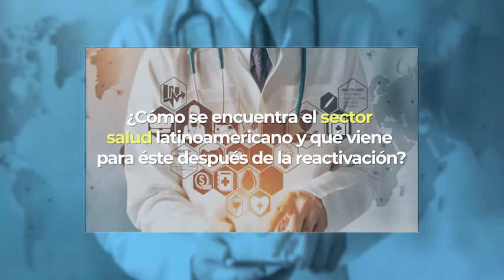Situación actual del sector salud por la pandemia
CanalMSPLatino | ¡Conéctese! En este momento el presidente de las IPS en Colombia habla sobre el estado actual del SectorSalud de la región y los rebrotes por COVID19 que se han registrado en diferentes países tras la reactivación.